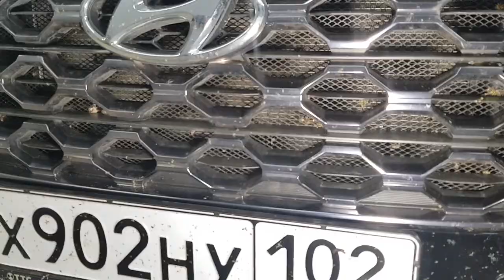защита радиатора: сетка радиатора или решетка?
Для тех кто много ездит на своем авто защита радиатора от грязи и мошкары не последнее дело. не защищенный радиатор становится причиной перерасхода топлива, плохой работы кондиционера и перегревом двигателя в конечном итоге. Конечно можно будет отчистить радиаторы промывкой, но проще и быстрее защитить их превентивными мерами